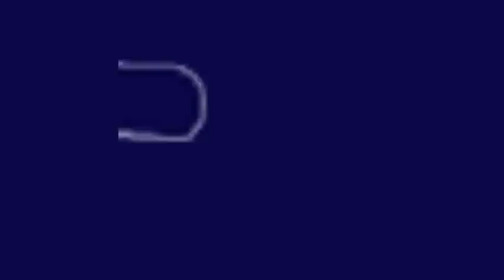THE 2011 King's cup KBank Dragon Boat Championship